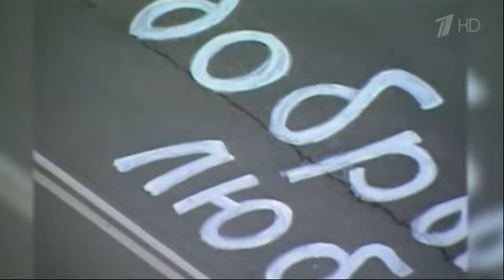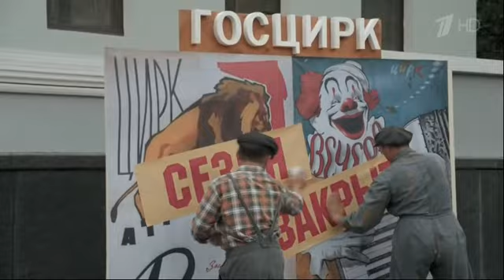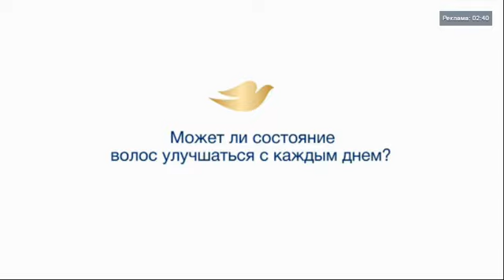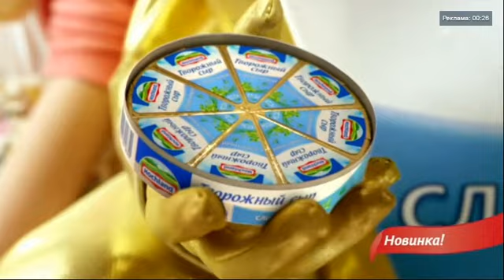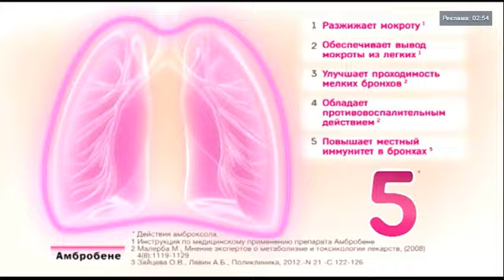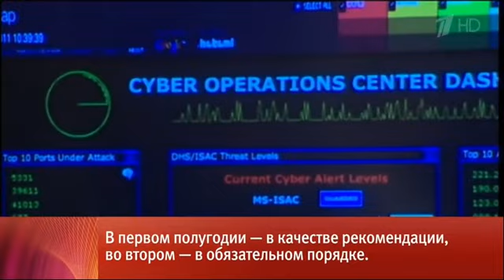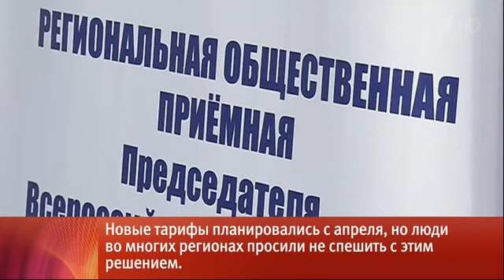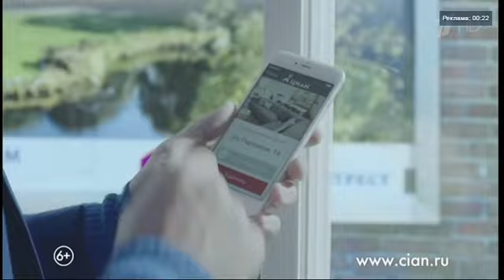Олег Митяев - "Наедине со всеми" 2016 г.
Олег Митяев в гостях у Юлии Меньшовой в передаче "Наедине со всеми" 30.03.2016 г.